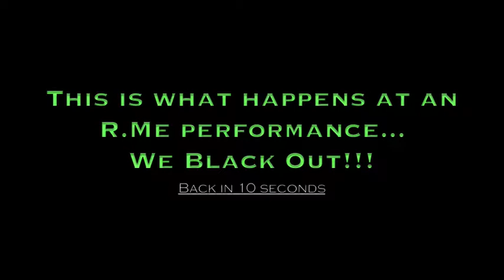R.Me performing @ Dj Monse's Hot 97 Monday Night Showcase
R.Me went to the Bronx with the Brooklyn flavored new single "Ric Flair" & rocked the stage. Check it out for yourself...